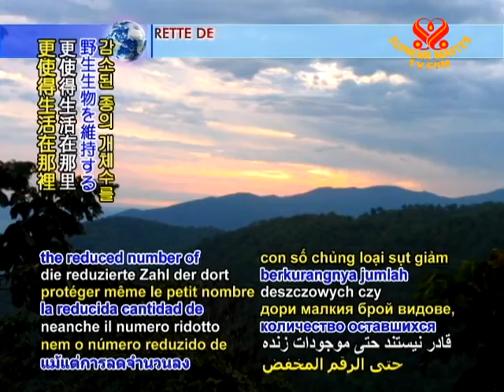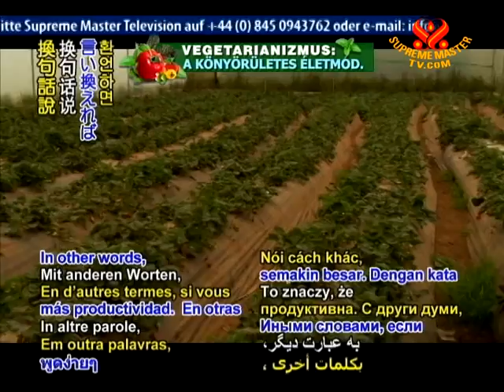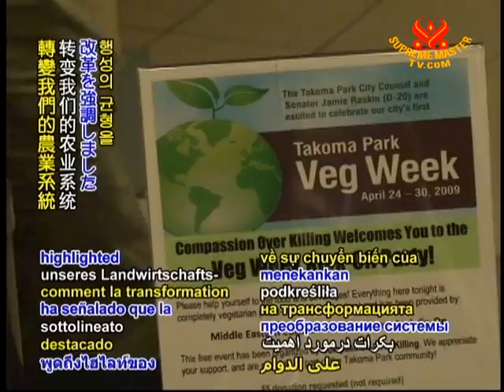SAVE OUR PLANET - How an agricultural revolution could save the world's biodiversity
SAVE OUR PLANET... Changes in agriculture can protect the world's biodiversity. According to Puerto Rican ecology and natural resources professor Dr. Ivette Perfecto from the University of Michigan, farmers could benefit while helping to save the planet from turning to organic farming and agroecology, or working along nature's principles to produce food. In her research, Dr. Perfecto observed that large crop agricultural landscapes, such as coffee farms in Costa Rica, are able to host diverse and healthy wildlife. In contrast, isolated patches of rainforest or nature preserves are not able to sustain even the reduced number of species living there. Her studies concluded that small-scale farmers and their organic or agroecological methods, the latter of which minimize the use of fertilizers and do not use pesticides, could therefore protect biodiversity -- with farmers benefiting from greater yields. She stated, "A variety of studies have shown convincingly that organic agriculture is at least as productive as industrial agriculture, and according to Food and Agriculture Organization (FAO) data, the smaller the farm the more productivity. In other words, if you want to increase production the most efficient way to do so is to break up the mega farms, distribute the land to small-scale farmers and provide training in agroecology." Dr. Perfecto recently co-authored a book on the solution titled, "Nature's Matrix: Linking Agriculture, Conservation and Food Sovereignty" in which she cites the rapid deforestation of the Amazon rainforest in emphasizing the need to shift toward small-scale organic farming. According to related research by Dr. Lester Brown, president of the Earth Policy Institute, the Amazon is being cleared both by cattle ranching and soybean farming, with soybean crops for cattle feed causing both crop fields and grazing lands to extend even deeper into the forest. Dr. Brown states that the key to protecting the rainforest's biodiversity is to decrease consumers' demand for meat products and their associated soy crops.

Our appreciation, Dr. Perfecto, for these insights into a more efficient and sustainable agriculture sector, as we thank Dr. Brown for addressing the issue's root cause. Let us step in awareness to nourished the world through the most eco-conscious and plentiful method of organic vegan farming.

As in an interview published in the September 2009 edition of The House Magazine, Supreme Master Ching Hai has frequently highlighted the transformation of our agricultural system that would return balance to our imperiled planet.

Interview with Supreme Master Ching Hai
Published in The House Magazine
September 2009 edition

Supreme Master Ching Hai: There are so many benefits from organic vegan farming, as well as many benefiting parties. First, for the farmers, organic vegan farming is productive, saving 37% more energy and even more water than conventional farming methods. Wildlife and ecosystems also win. According to the largest study done on organic farming in the UK, compared to conventional farms, organic farms contained 85% more plant species, with 71% taller and thicker hedges, and a healthy return of native animals across the species. Organic soil matter also absorbs CO2 so effectively that the Rodale Institute calls organic vegan farming a powerful strategy to reduce global warming, by up to 40% of all CO2 emissions now in the atmosphere.
The government can support this organic vegan farming through subsidies. They can also redirect the funds away from the meat industry and instead toward encouraging citizens to plant, to buy and to choose organic vegan food. And when they do, we will soon have a lot of healthy, happy, productive people, a restored green environment, and minimum climate mitigation costs -- something all governments can look forward to and gain the enthusiastic support of all citizens.